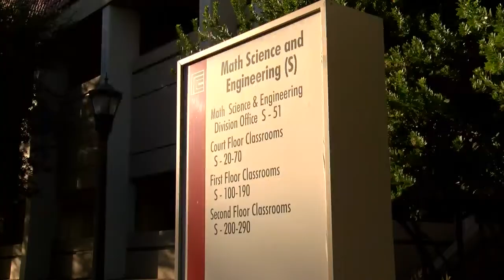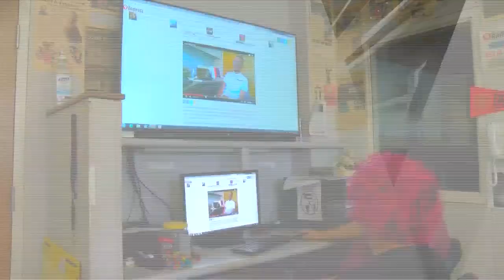FCC Student Body President Legal Troubles Adding Up